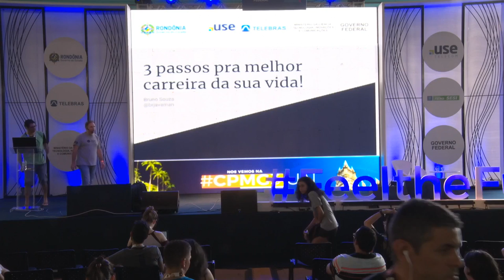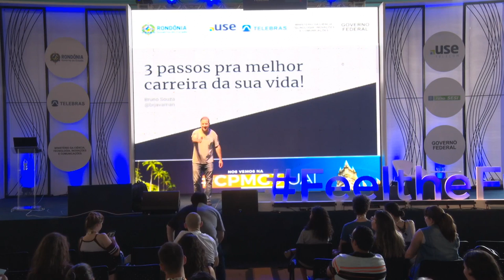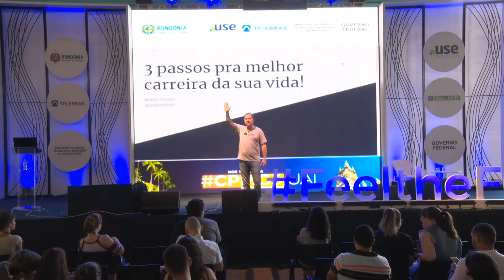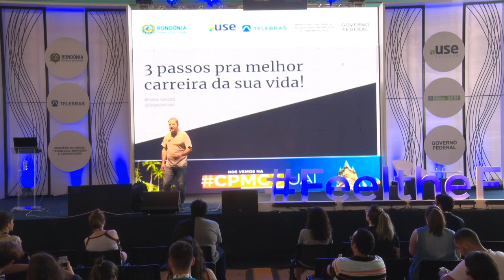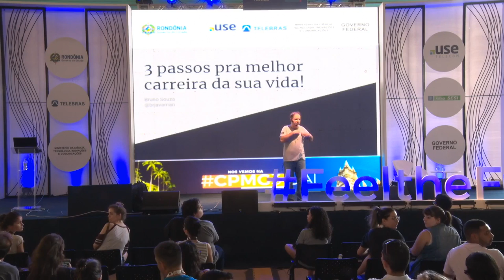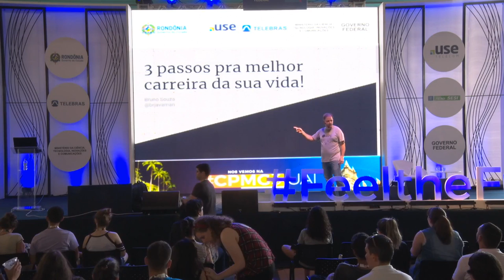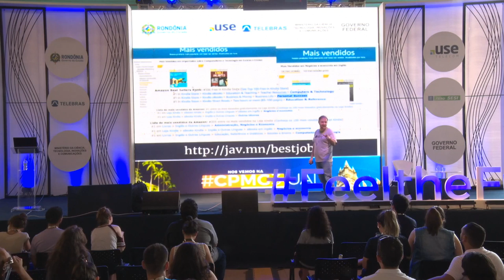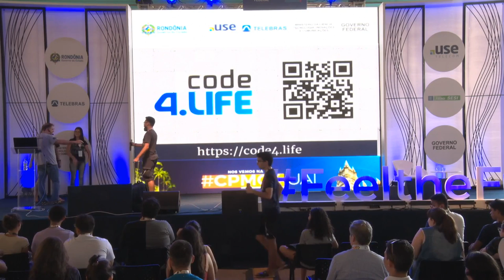CPRO - 3 passos para a melhor carreira da sua vida!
Palco: Fell the Future
Data: 02/08/2018
Horário: 13h00 às 13h45
Título: 3 passos para a melhor carreira da sua vida!

 Vivemos hoje em uma das épocas mais fantásticas da história! E você pode integrar os seus sonhos e construir uma carreira fantástica através da tecnologia e do desenvolvimento de software. Nessa palestra totalmente interativa, você vai descobrir seu propósito e vai praticar os 3 passos que vão levar você a onde você quiser!  Bruno Souza:
Desde 1995 Bruno ajuda desenvolvedores de software a crescer na carreira e a trabalhar em projetos fantásticos com times excelentes. Evangelista Java na ToolsCloud e líder da Sociedade de Usuários Java, SouJava, Bruno é criador do projeto code4.life, onde discute a os desafios da carreira de desenvolvimento de software.